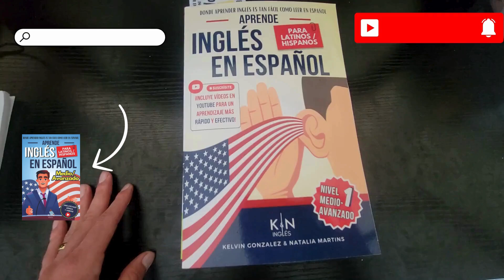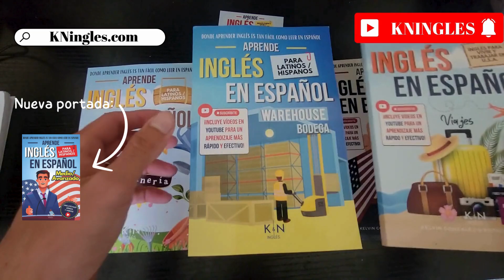Cómo pronunciar: "Identify" "Identificar" "Reconocer" "Distinguir" en inglés Americano con ejemplos.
Aprende a decir: "Identificar" en inglés: Pronunciación, sílabas, IPA, Acento y ejemplo real.
👉 CÓMO SE DICE "Identificar" en inglés correctamente,
👉 CÓMO DECIR: "Identify" EN INGLÉS AMERICANO,
👉 SÍLABAS Y ACENTUACIÓN EN: "Identify",
👉 "Identify" SEGÚN EL IPA ALFABETO FONÉTICO INTERNACIONAL,
👉 EJEMPLO REAL EN INGLÉS DE: "Identify",
👉 "Identify" POR HABLANTES NATIVOS.

👇 APRENDE INGLES EN ESPAÑOL (GUÍAS DE ESTUDIO): 👇